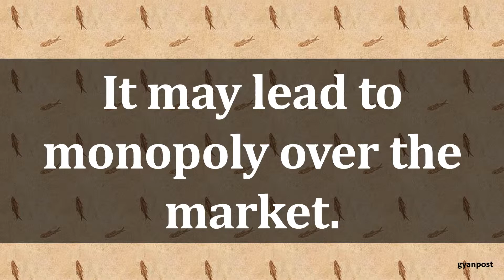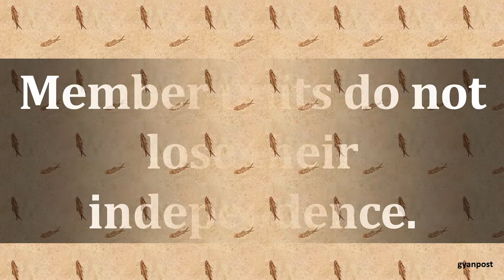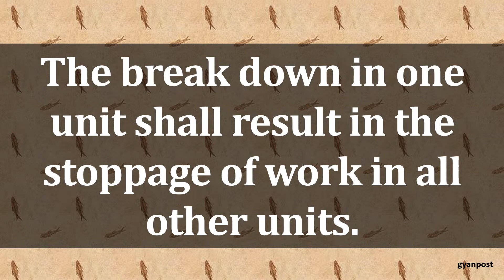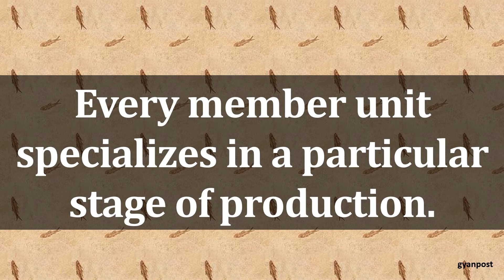DIFFERENCES BETWEEN HORIZONTAL COMBINATION VS VERTICAL COMBINATIONS